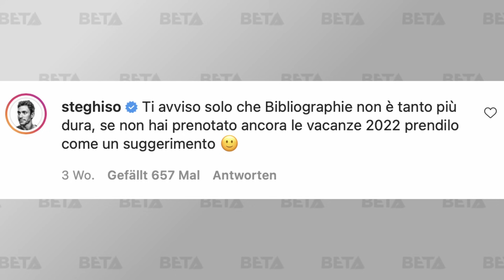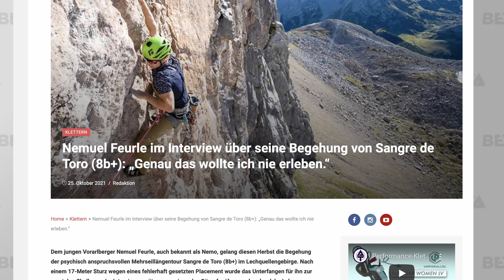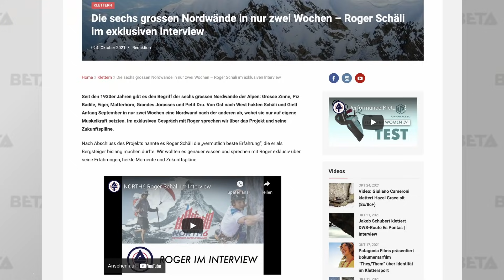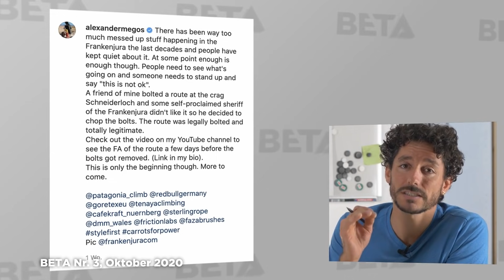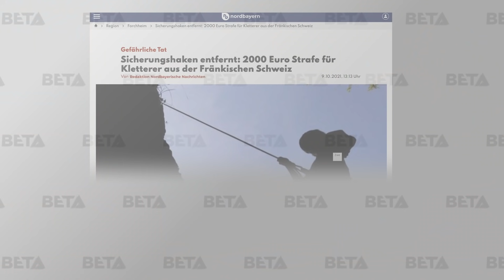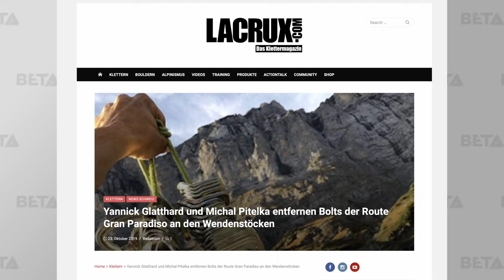Tatort Frankenjura: Kletterrouten im Fokus der Justiz | Allein am Everest: Jost Kobusch | BETA 15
In der fünfzehnten Ausgabe von BETA befassen wir uns mit dem Tatort Frankenjura, denn Markus Bock und Michael Ordnung müssen insgesamt 2000 Euro Busse bezahlen, weil sie die Route The Last Dance vor einem Jahr abgeflext haben.

Wir blicken auf den Streitfall zurück und stellen die Frage: Wohin führt das, wenn Streitigkeiten unter Kletterern auf dem juristischen Weg gelöst werden?

Ausserdem sprechen wir mit dem deutschen Extrembergsteiger Jost Kobusch. Sein Vorhaben ist gewaltig: der deutsche Extrembergsteiger Jost Kobusch versucht diesen Winter über den Westgrat auf den Everest zu gelangen und zwar solo, so minimalistisch wie nur möglich - nicht einmal im Basislager hat er ein grösseres Zelt, geschweige denn einen Koch oder sonst was.

Ebenfalls in der Sendung: Vita Lukan und Laura Rogora 8b+ onsight. Laura Rogora punktet 9b/+ Route Erebor // Megos flasht zweimal 9a. Einmal wertet er ab. // Nemuel Feurle gelang die Begehung der psychisch anspruchsvollen Mehrseillängenrouten Sangre de Toro // Roger Schäli und Simon Gietl schliessen ihr ambitioniertes Projekt North 6 ab //

Timecodes:
00:00 - Intro
02:42 - Kurznews
04:11 - Zelt Telos
05:15 - Allein am Everest
12:32 - Kletterrouten im Fokus der Justiz
18:41 - Unparallel Flagship Women

➡️ Verlosung Flagship Women von Unparallel

Beantworte per Mail die Frage: «Welches Projekt möchtest du mit dem Schuh klettern?»

- Yannick Glatthard und Michal Pitelka entfernen Bolts der Route Gran Paradiso an den Wendenstöcken

Folge uns